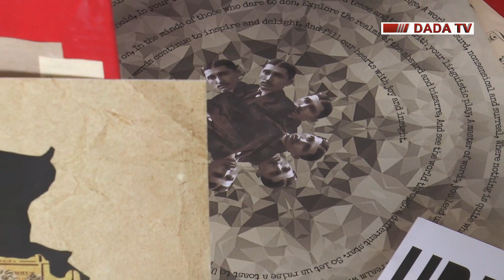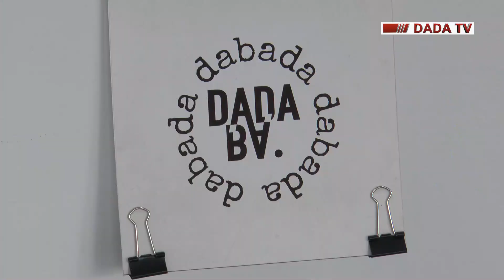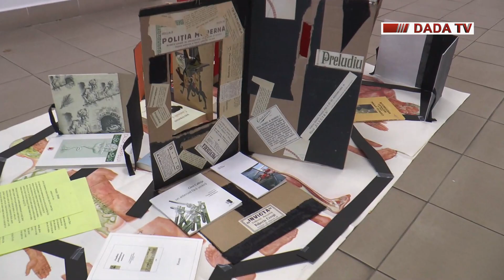DABADA: Un discurs vizual despre nonsens